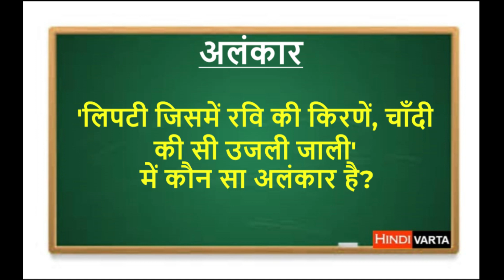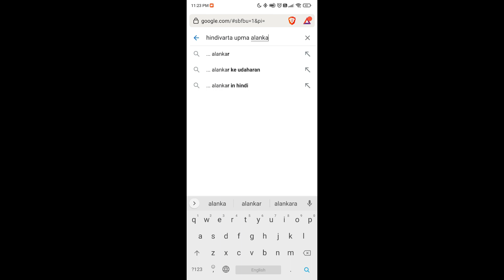'लिपटी जिसमें रवि की किरणें, चाँदी की सी उजली जाली ' में कौन सा अलंकार है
'Lipti jisme ravi ki kirne, chandi ki si ujli jali ' mein konsa alankar hai.